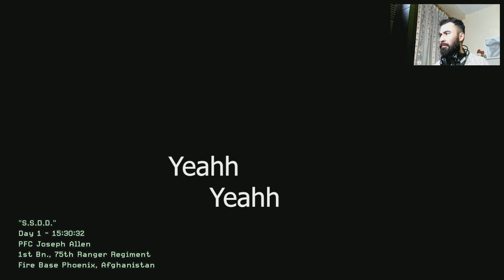Call of Duty modern warfare - secret locations on first mission cod training post 2022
yoooooo guys
cod mw2 was the best game on that ages and now the remastered version is coming but im here to show you how to go into the millitary base which is has a lots of tank and aircrafts and huge stracture and just listen and watch the video to got how to do it .
Call of Duty is a first-person shooter video game based on id Tech 3, and was released on October 29, 2003. The game was developed by Infinity Ward and published by Activision. The game simulates the infantry and combined arms warfare of World War II
INCLUDES the free Underwater Demo Team Classic Ghost Bundle, available for use in Call of Duty®: Modern Warfare®, including Warzone. Remastered for a new generation in true high-definition. The Campaign picks up immediately following the dramatic events of Call of Duty® 4: Modern Warfare®, the ground-breaking title that earned worldwide critical acclaim. Modern Warfare® 2 is the epitome of gripping and heart-racing action, as players face off against a new threat hellbent on bringing the world to the brink of collapse.
Experience classic missions in true high-definition like Cliffhanger, The Gulag, and Whiskey Hotel as you join Soap, Price, Ghost and the rest of Task Force 141 in the globe-spanning fight to restore order to the world.
thanks for read this.
now im playing all version of call of duty like call of mobile or mw3 or advanced warfare and infinite warfare
dont worry its realesed in Pc - ps4 - ps5 consoles
zipcat game channel making a best for the best